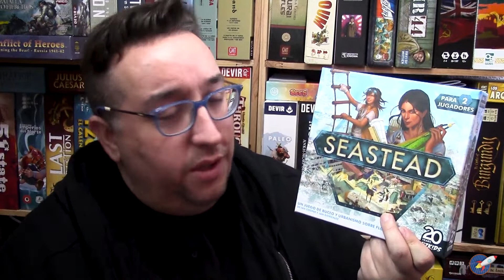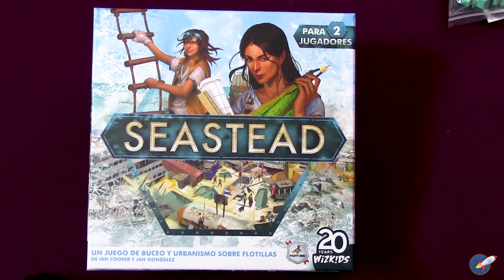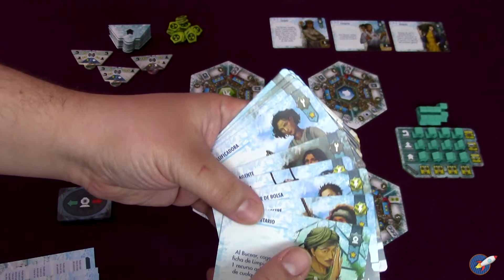SEASTEAD [TUTORIAL] | MALDITO GAMES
Seadtead nos llega de la mano de @malditogames1334 para invitarnos a jugar a 2 jugadores sobre los restos flotantes del viejo mundo. Gestiona bien tus recursos, construye tus edificios y mantén a tu rival a raya.